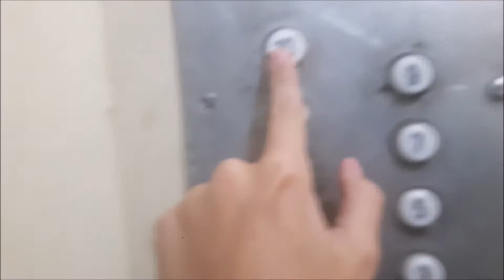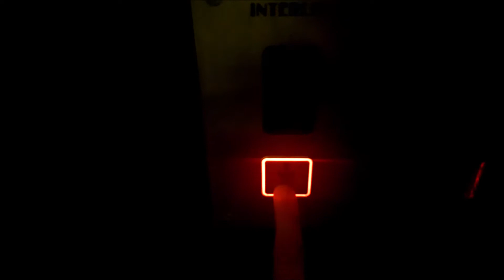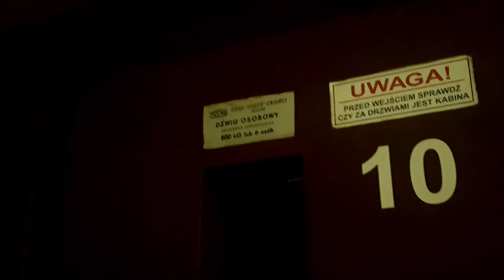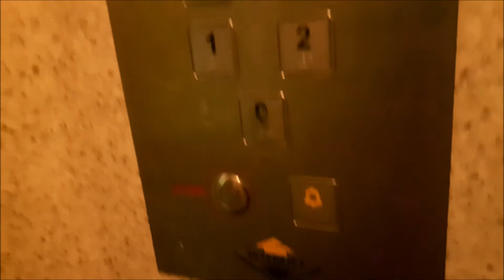Test Aplikacji DSLR camera - 2x Zremb Osiedlowy.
Jak oceniacie aplikacje? czy nią nagrywać?

Opis aplikacji ze strony Google Apps

Dostępne są bardzo ładne funkcje i kształty.
poczujesz się, jakbyś używał kamery HD.
Dzięki profesjonalnej kamerze otrzymasz najlepsze wideo.
Otrzymasz najlepsze zdjęcia.
Udostępniaj zdjęcia i filmy w mediach społecznościowych z łatwością.
Dzięki tej aplikacji poczujesz się jak fotograf sam.
Poczujesz się tak, jakbyś korzystał z aplikacji aparatu z kamerą z zoomem.
Kamera z zoomem może dać najlepsze wrażenia z zoomowania.
Obsługuje najlepszą jakość zoomowania.
Zdalnie sterowana kamera z efektami HDR
HDR Popraw zdjęcia wykonane w słabo oświetlonych i oświetlonych scenach.
Dzięki najnowszej kamerze HD odczuwasz rzeczywisty zoom i kamerę HD
Zgodny z telefonami i tabletami z Androidem.
Tilt-Shift umożliwia kontrolowanie idealnego rozmycia soczewki.
Najszybsze przechwytywanie - dotknij! Kłapnięcie! Aparat Dslr Zoom Camera rejestruje wszystko w 1s
Jest całkowicie bezpłatny. Działa bez internetu.
Zanurz swoje piękne wspomnienia w pięknym aparacie.
Możesz również użyć go jako kamery Selfie.
Obsługuje nagrywanie wideo Full HD.
Niesamowite filtry i efekty dla twoich zdjęć.
Kamera Full HD z profesjonalną jakością kamery.